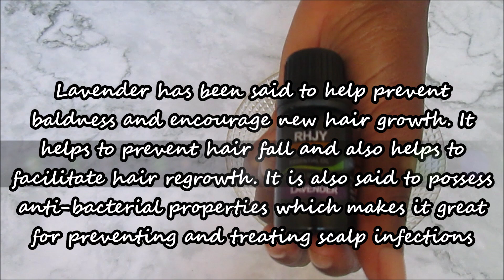YOUR natural HAIR WILL GROW LIKE CRAZY | USE THISTREATMENT FOR FAST HAIR GROWTH AND STOP HAIR LOSS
Here is a real simple treatment that you can use to regrow your edges and prevent thinning natural hair. It is a good natural hair product or treatment that will help to thicken natural hair and help to regrow bald edges or hair loss.

*GEAR THAT I USE TO MAKE MY VIDEOS:*
The most affordable camera (with accessories) that I use to film:

My present phone for my phone videos: Huawei Y5 prime

My next phone for phone videos and vlogging (even though no one asked….lol): Iphone 6S + Buy from Amazon US

Present (similar) laptop for editing my videos (I use windows movie maker to edit): Buy from Amazon US or Buy from Amazon UK

My next laptop for editing videos (AGAIN!! Did anyone ask you, Petite Diva? *smh*): *Macbook pro (new model)* Buy from Amazon US or Macbook pro (renewed)*Buy from Amazon US

(Because it is amazing and I can’t wait to upgrade my editing skills on Imovie maker….. Have you seen what that FREE editing software can do?)

*HAVE* you checked out my TOP/VERY BEST videos? If you don’t watch them, you are REALLY missing out on some very GREAT stuff. Check them out:

How I use GINGER AND CASTOR OIL TO REGROW MY BALD EDGES | GINGER HAIR MASK FOR EXTREME HAIR GROWTH

How to stop HAIR LOSS with this DIY Coffee oil | Coffee Hair oil for FAST hair growth

My TOP 4 playlists (with so much great DIY hair treatments to help regrow BALD edges FAST and FAST hair growth):

Luv Petite Diva….

*picture used for illustration purposes*